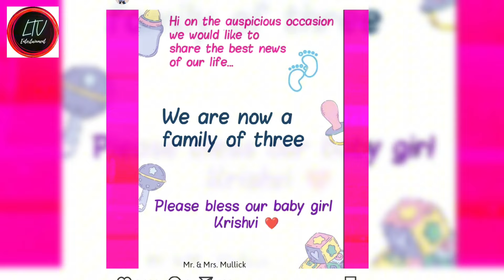স্ত্রীকে ভালোবাসায় ভরালেন কাঞ্চন! শ্রীময়ীর সাধের বিশেষ মুহূর্ত, দেখুন! | Kanchan Sreemoyee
Video Details:
স্ত্রীকে ভালোবাসায় ভরালেন কাঞ্চন! শ্রীময়ীর সাধের বিশেষ মুহূর্ত, দেখুন! | Kanchan Sreemoye baby shower latest news 2024.